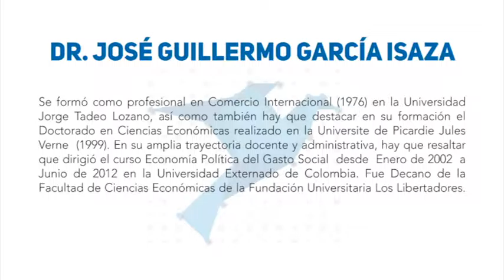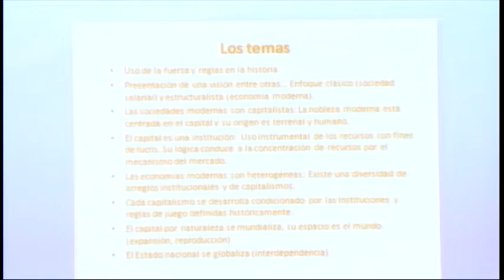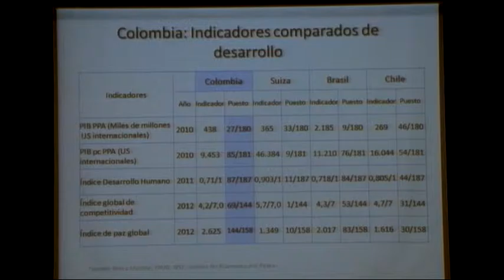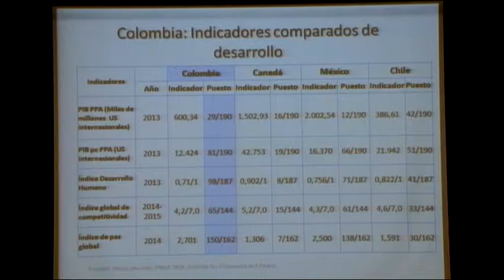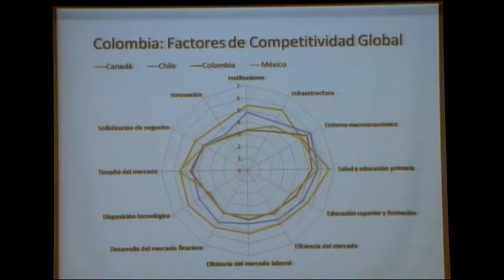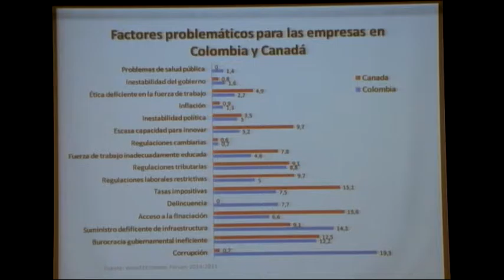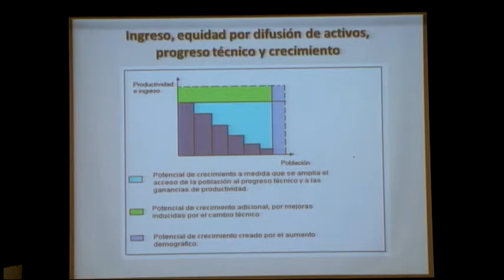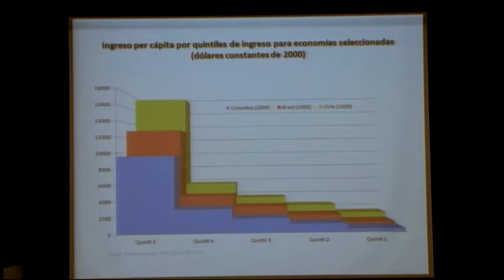9. EIV 2015 - Dr. José García Isaza 11-06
Escuela Internacional De Verano 2015
Conectando a los mejores por la paz.

11/06/2015
Dr. José García Isaza - Dr. en Ciencias Universidad de Picardie Jules Verne